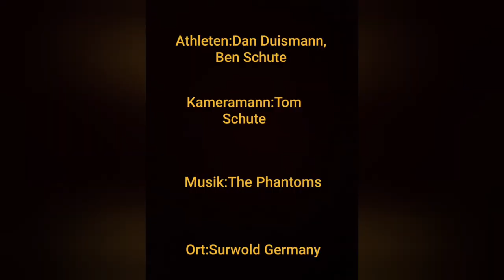Surwold is my Playground (Idee von @Fabio Wibmer)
Unsere Truppe:

Dan Duismann

Ben Schute

Tom Schute

Tom Eckholt

Henning Eckholt

Thomas Hömmen

Maxim Krupinski